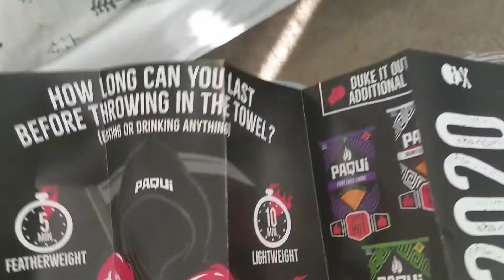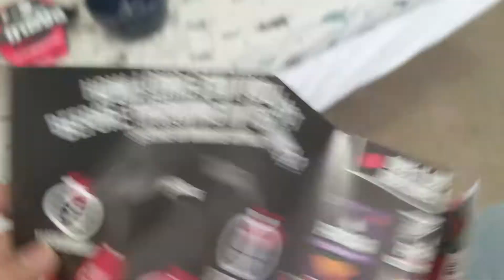So I did the Paqui One Chip Challenge 2020...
it was a bad time...